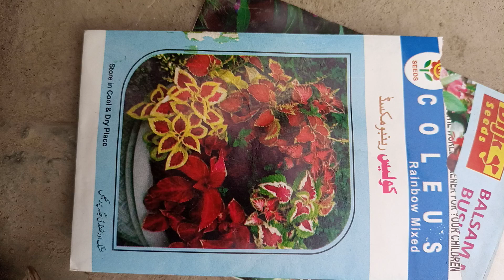Coleus plant seeds